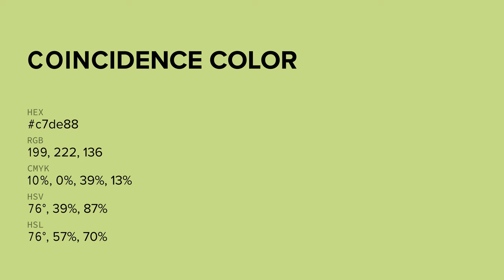Coincidence color c7de88 hex color - Green color - Cool color c7de88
What color is Coincidence ? c7de88 hex color - Green color - Cool color c7de88

Hex c7de88 Color Code is also known as Coincidence color.

Hex c7de88 Color code in RGB color code model is created after adding 78.04% red color, 87.06% green color and 53.33% blue color.
Hex c7de88 Color code in CMYK color (process color) code model is generated after subtraction of 10% cyan, 0% magenta, 38% yellow and 12% black.